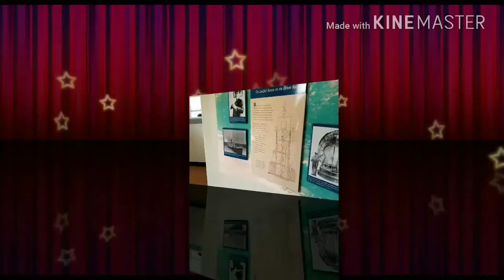Kauai slide show part 2 0f 4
pictures i took in hawaii